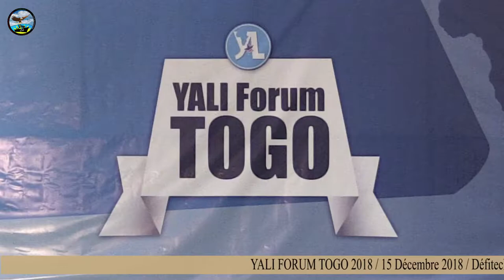YALI FORUM TOGO 2018 : Panel 4 : Réseaux Sociaux et Développement par Rolande et Hamdiya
Ce panel est animé par Rolande AZIAKA et Hamdiya KATCHIRIKA.